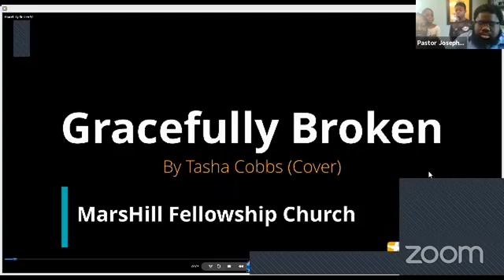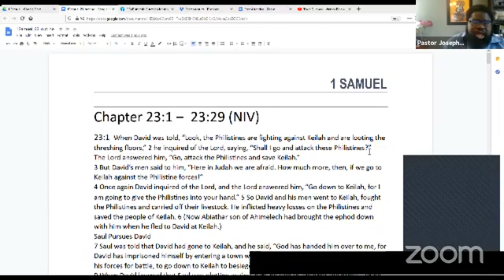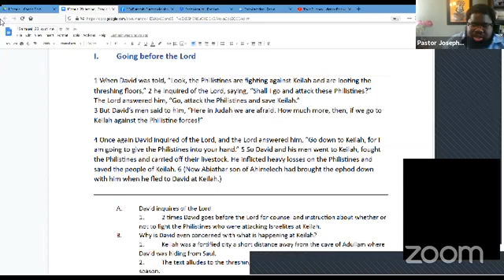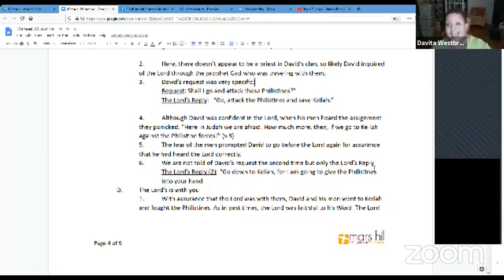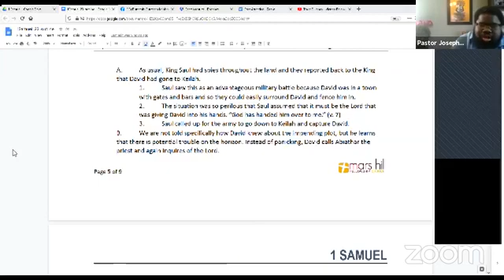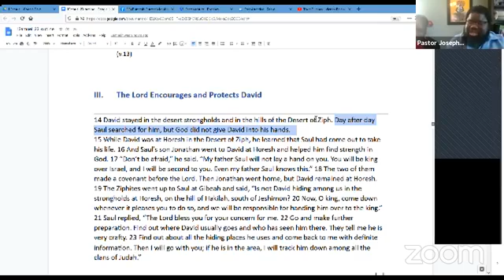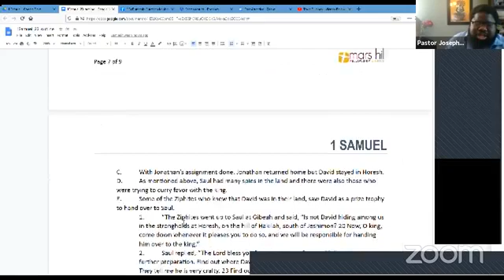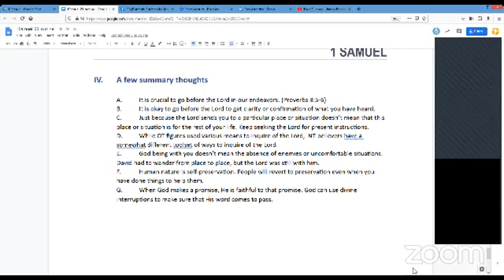Mars Hill Fellowship - Sunday Worship Service - 2020.10.11.mp4